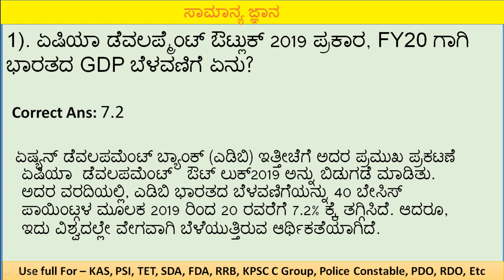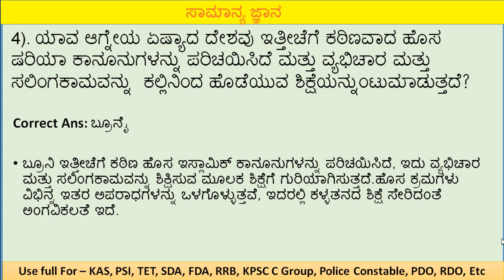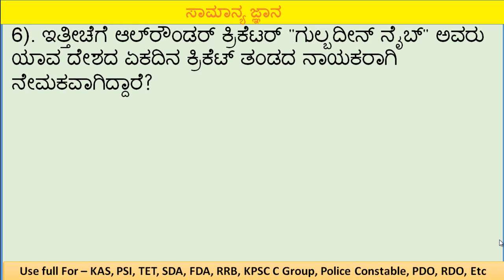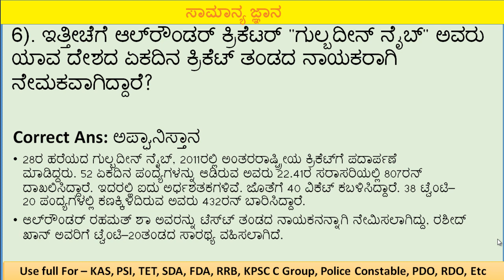06-04-2019 CURRENT AFFAIRS.